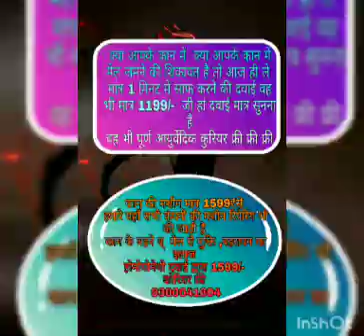hearing loss tinnitus research/Kan ki machine 9300041604